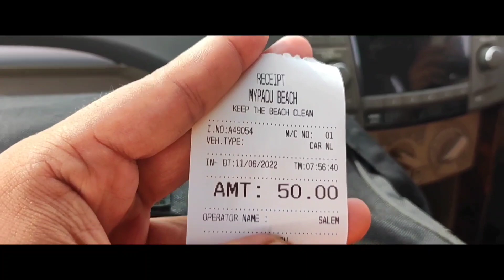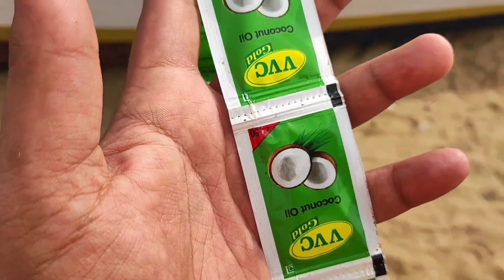A trip after CA exams || BEACH VLOG || GUESS THE CITY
This is my 1st trip after completion of my CA exams May 2022. I had enjoyed a lot relieved all the stress I'm holding into the sea.

Hope you guys watched the vlog and liked my content.